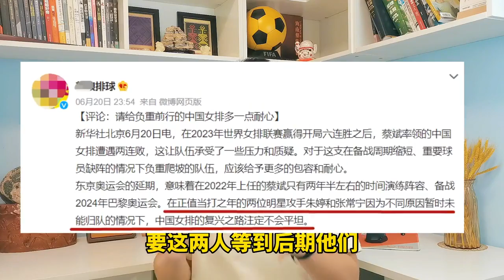祝贺中国女排！曝朱婷携巨星驰援蔡斌，李盈莹添帮手，王云蕗懂了